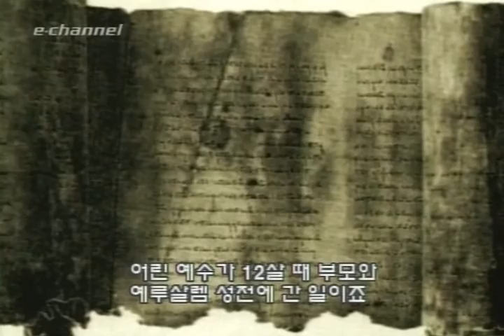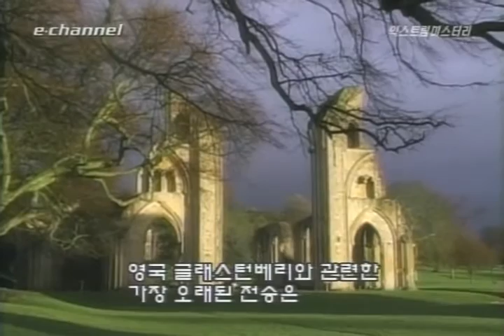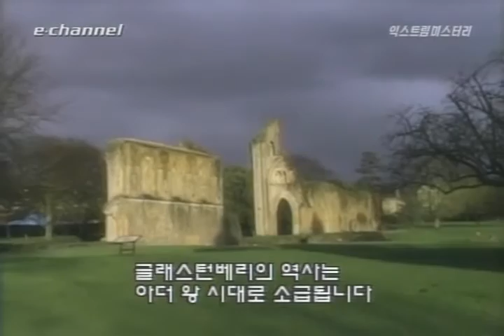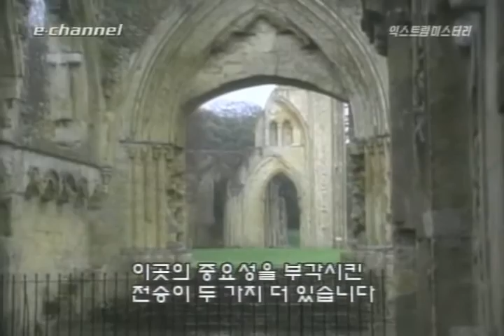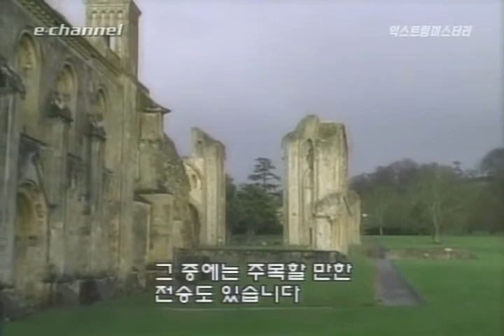Xtrem Mysteries jesus 이스라엘이 아닌 타지에 간적이 있을까.....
e - channel
Xtrem Mysteries